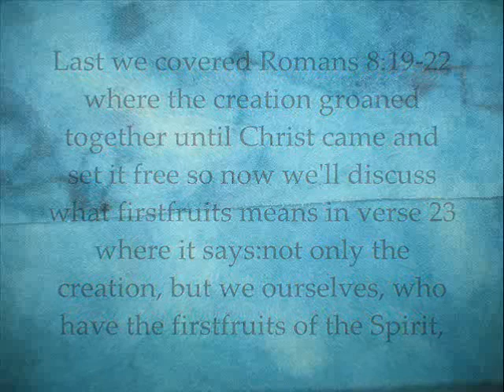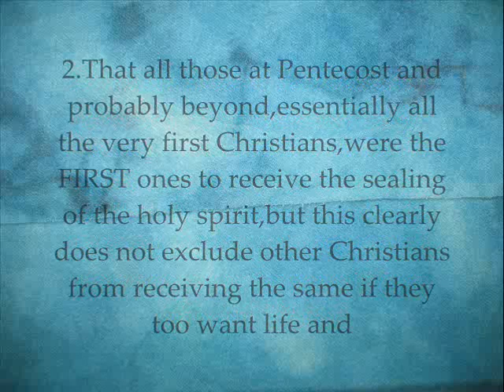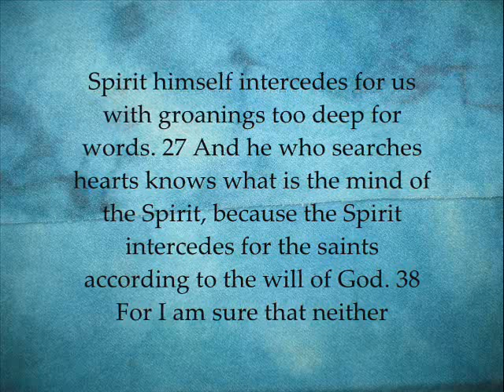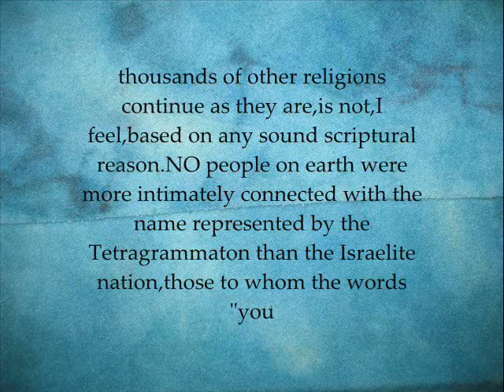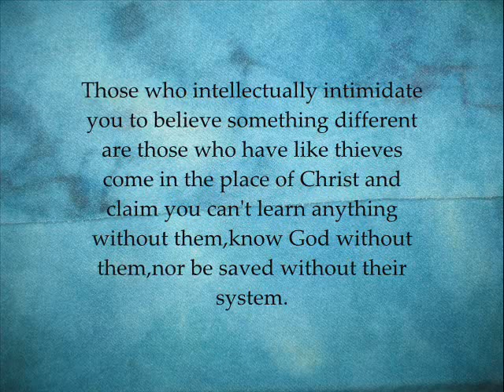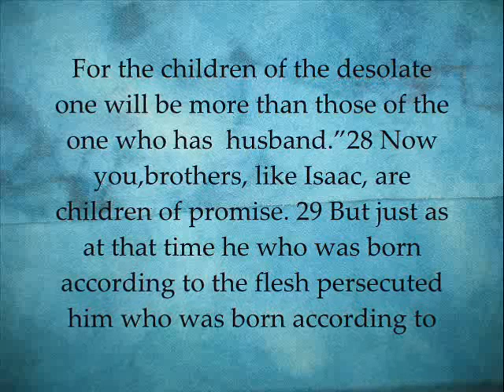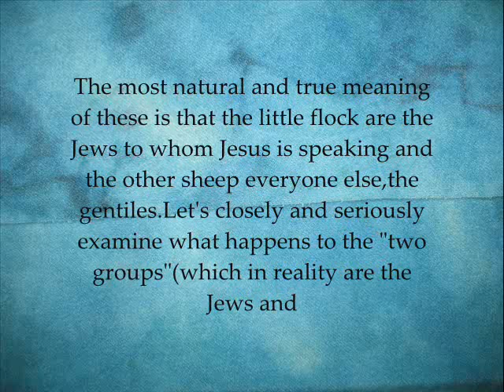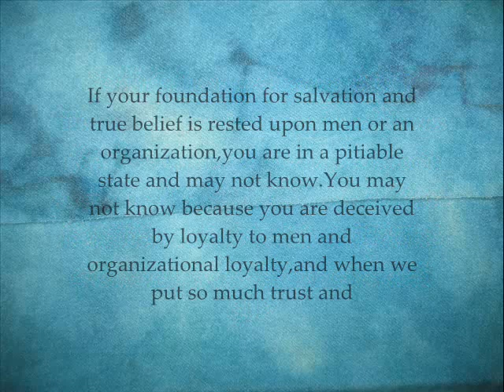Jehovah's Witnesses,Romans 8 conclusion, +bonus reasoning from some daily texts!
3rd possible meaning of firstfruits I left out of the video:that all Christians are the firstfruits and all the OT faithful will be sealed after.

Please study commentaries and explore other possibilities than just my personal thoughts on the 144,000 and the great crowd,as there are a few alternative interpretations to the WT's that ALL make more sense than the WT's.I'm not saying my interpretation is absolute,only that I know all Christians should be anointed and God's child and in Christ's body.Though there are other possible plausible interpretations of Rev 7 and 14 than my own,the bible is EXPLICIT that you must be in Christ,born again,and sealed with the spirit.